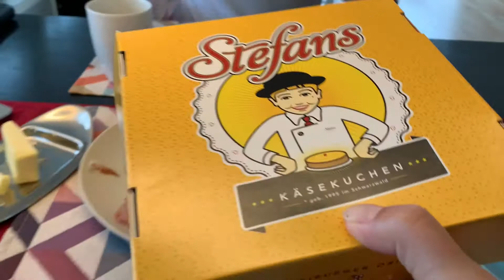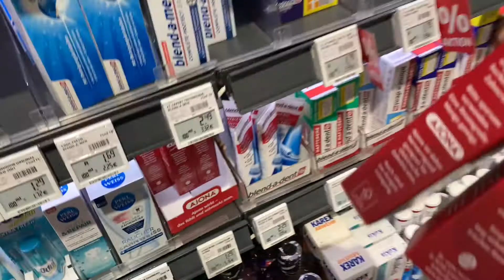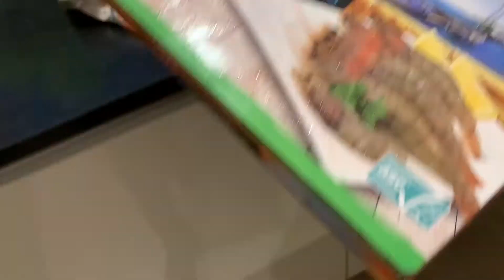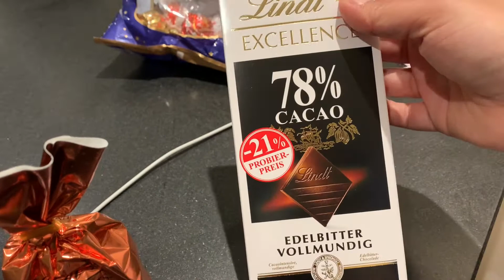周末吃老公做的新鲜面包真好，下午下着小雨出去采购食物因为周日和周一超市都不营业，最近很喜欢吃巧克力，今天买了好多回家吃#跨国婚姻#国外生活#快乐周末#